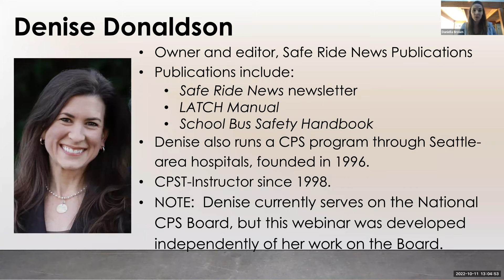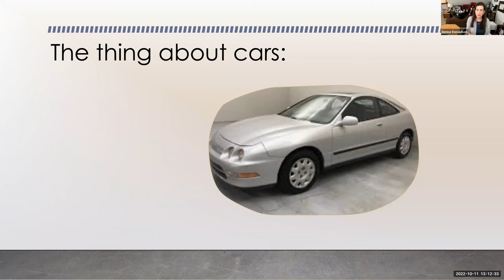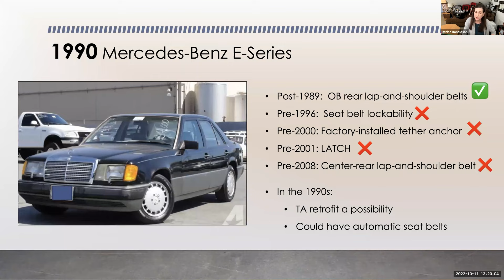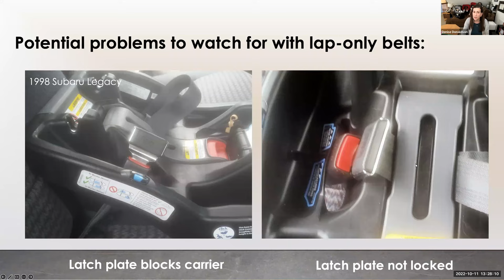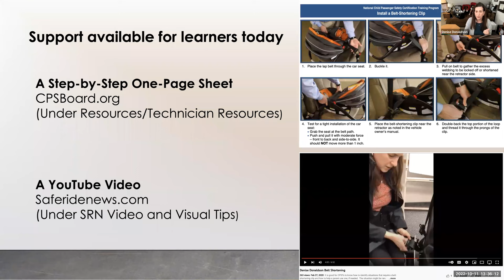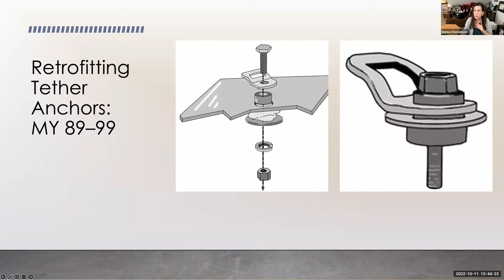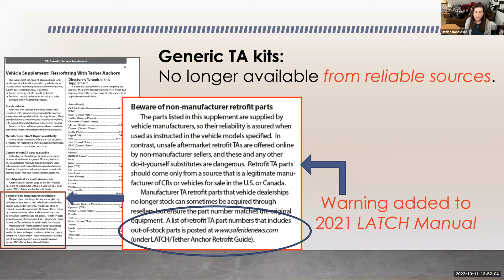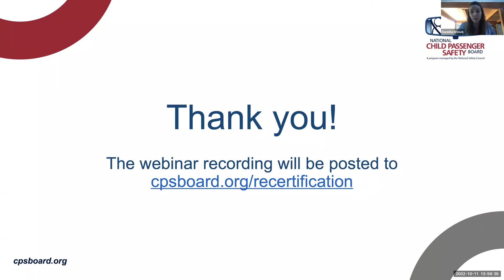Oldies But Goodies? CPS in Older Vehicles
To earn CEU credit, you must take the course and pass the quiz

Denise Donaldson (Safe Ride News) and Daniella Brown (UPPAbaby) discuss child passenger safety in older vehicles. Their objectives:

-- To explore the CPS features of old cars and help you understand why some cars are "old" in CPS terms
-- Teach the "lost art" of installing child restraints in older vehicles, including using lap-only belts, using a belt-shortener and retrofitting TAs
-- Point you to resources that are available to assist you during interactions with parents and caregivers